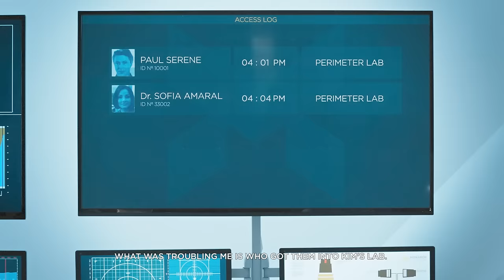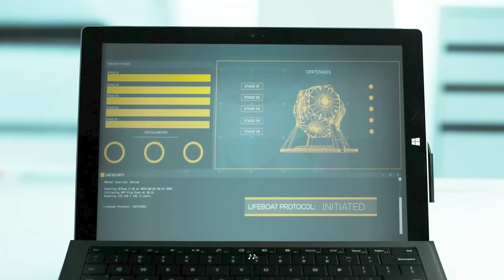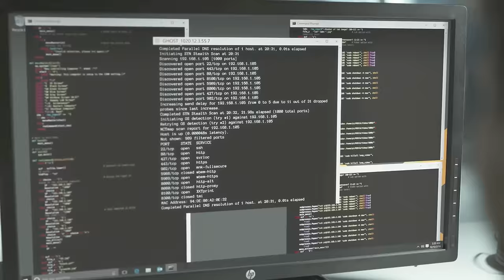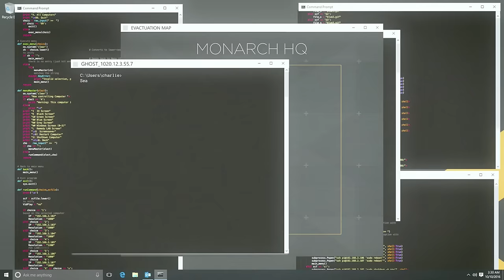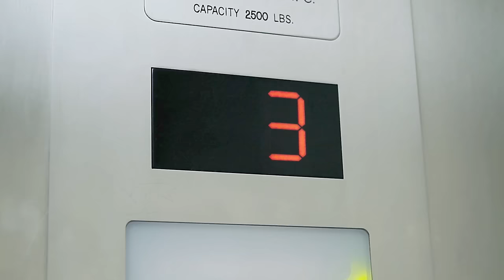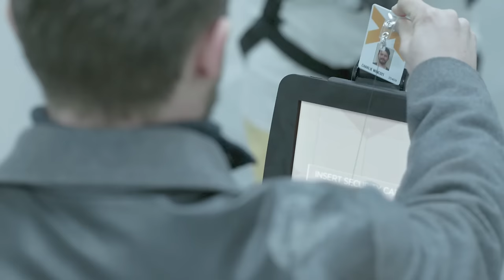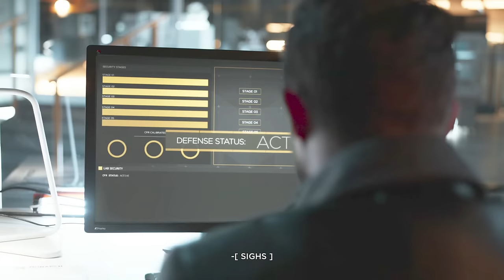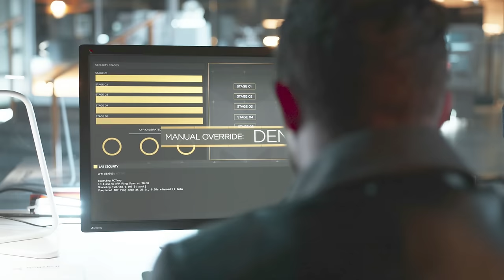Let's Play | Quantum Break -- "The Hall Monitor is a BEAST!" (Grab Your Popcorn!) (EP8)